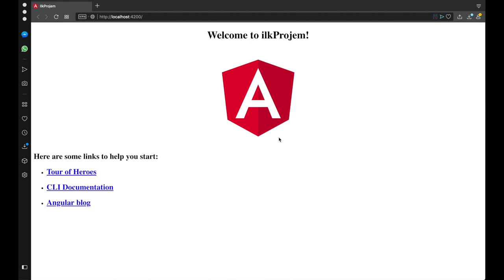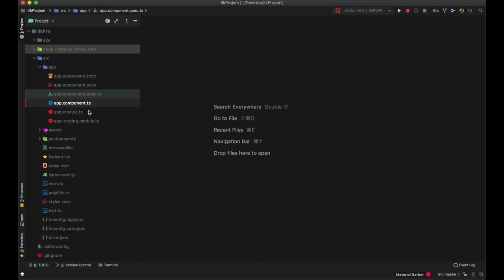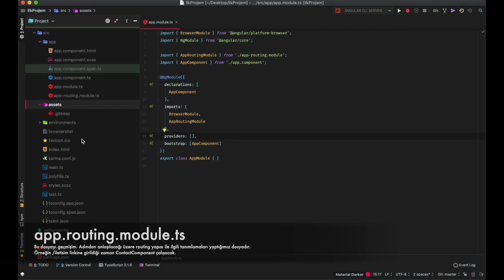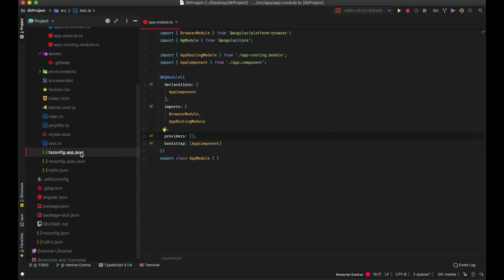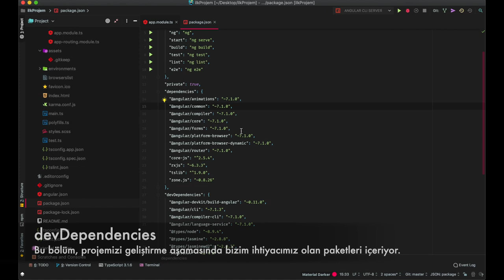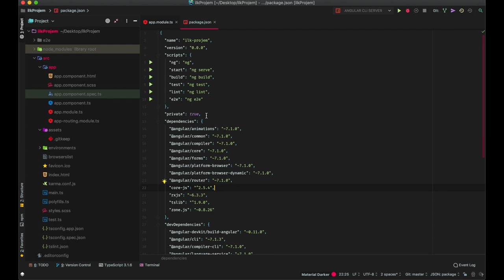Angular 7 Dersleri 4 : Kısaca Klasör Yapısı ve Dosyalar